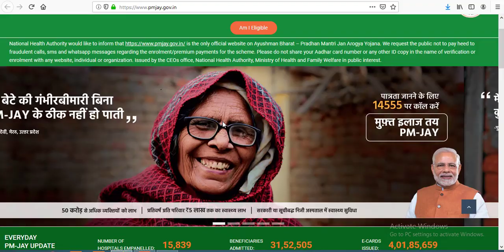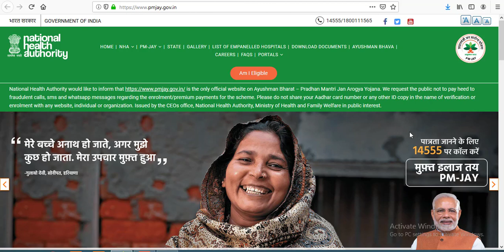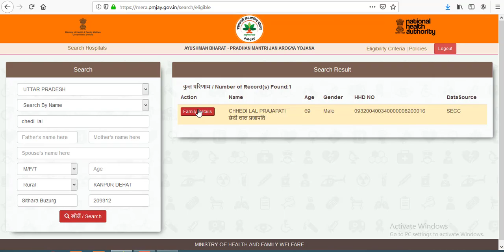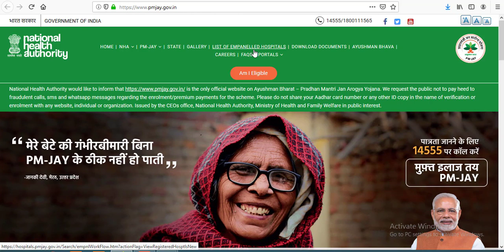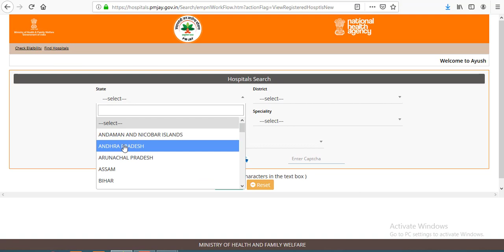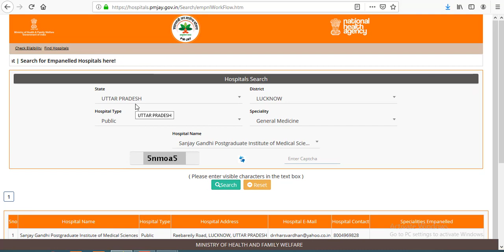Ayushman bharat yojana card kaise banaye, pmjay 2019 full detail in hindi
इस स्कीम का नाम किसान सम्मान निधि योजना 2019 (pm kisan yojana online registration) है ! Pradhan Mantri Kisan Samman  Nidhi Yojana के तहत सरकार किसानों को एक बड़ा तोहफा दे सकती है ! इस योजना के तहत सरकार किसानों को प्रति साल 6,000 रुपये प्रति 2 एकड़ प्रत्यक्ष लाभ अंतरण  (Direct Benefit Transfer – DBT) के माध्यम से प्रदान करेगी ! यह योजना 1 दिसंबर 2018 से लागू हो गई है ! इस योजना के तहत किसानों को तीन किस्तों में 2-2  हजार रुपए दिए जाएंगे !

1.Best finger print device morpho
2.Best finger print device mantra mfs 100
3.Best finger print device startek FM220
4.Low price epson printer
5.Best price epson printer
6.Best multifunction Hp printer
7.HP Best Laptop
8.Dell Best Laptop
9.Best Lemination machine
10.Best pvc card printer
11.Best Web camera